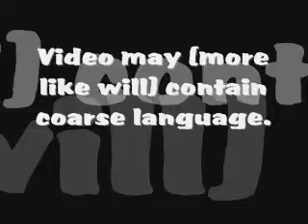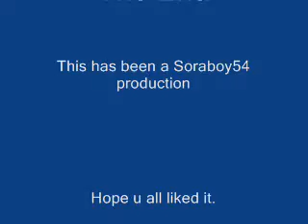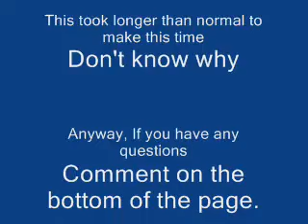Kingdom Hearts Crazy Parody IV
Booyah!!! The fourth one is here. I'm now on holidays so I can get into these movies. Hopefully before you know it, I'll have more than 10 episodes.